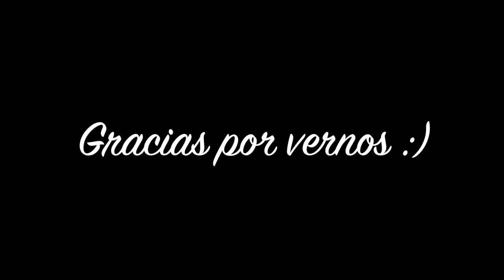VLOG VACACIONES #20| AYUDA!! CLARISSO CANAL? (25/07/15)